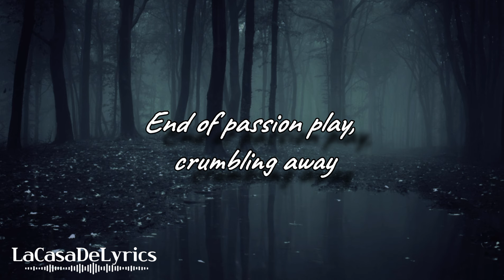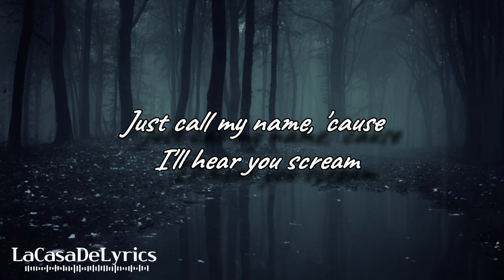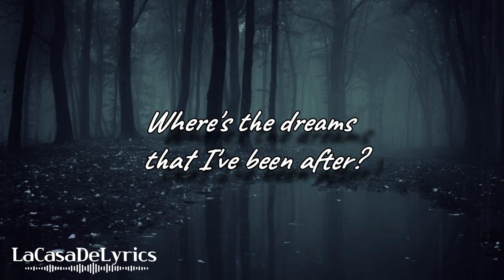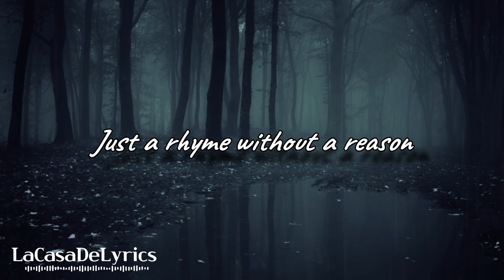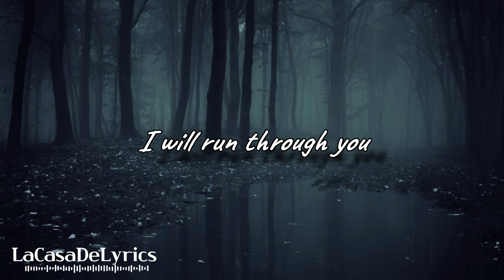Master Of Puppets (Lyrics) | Metallica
End of passion play, crumbling away
I'm your source of self-destruction
Veins that pump with fear, sucking darkest clear
Leading on your death's construction
Taste me you will see
More is all you need
You're dedicated to
How I'm killing you

Come crawling faster
Obey your master
Your life burns faster
Obey your master
Master

Master of puppets I'm pulling your strings
Twisting your mind and smashing your dreams
Blinded by me, you can't see a thing
Just call my name, 'cause I'll hear you scream
Master
Master
Master
Master

Needlework the way, never you betray
Life of death becoming clearer
Pain monopoly, ritual misery
Chop your breakfast on a mirror

Come crawling faster
Obey your master
Obey your master
Master

Master
Master
Master
Master

Master, master
Where's the dreams that I've been after?
Master, master
You promised only lies
Laughter, laughter
All I hear or see is laughter
Laughter, laughter
Laughing at my cries

Fix me

Hell is worth all that, natural habitat
Just a rhyme without a reason
Never-ending maze, drift on numbered days
Now your life is out of season
I will occupy
I will help you die
I will run through you
Now I rule you too

Come crawling faster
Obey your master
Obey your master
Master

Master
Master
Master
Master